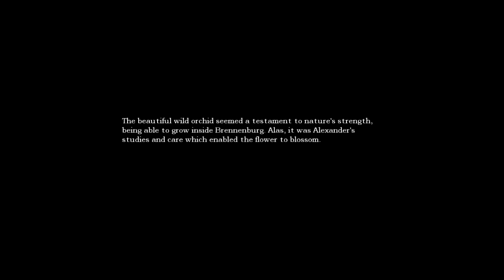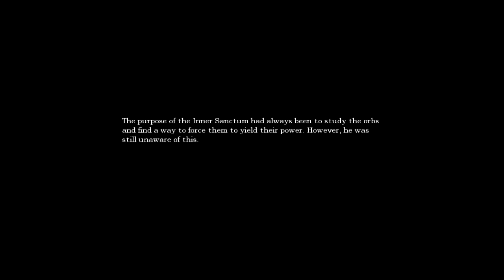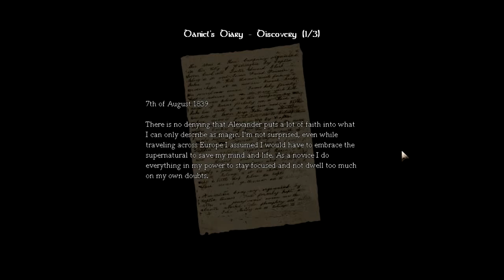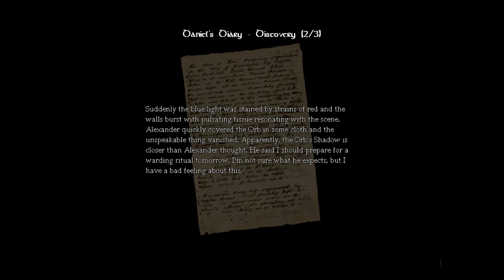Amnesia The Dark Descent Lets Play #9